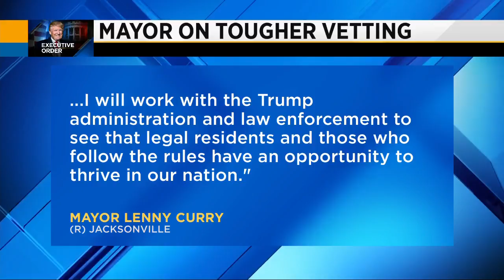Immigration protest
Widespread backlash against the travel ban has sparked protests across the country. A local group will hold a rally in support of immigrants at the Duval County Courthouse.